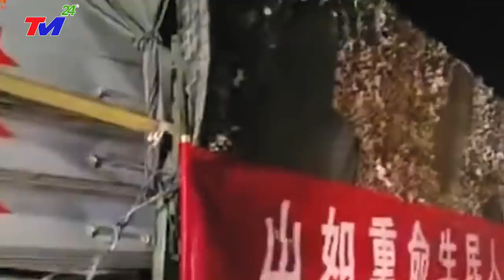HỎA TỐC 28/5 - Bão Mới Đổ Bộ, Giật Cấp 17 Sóng Thần Cao 50M~VỠ DẬP~ĐẬP TAM HIỆP TQ CẤM DÂN RA ĐƯỜNG